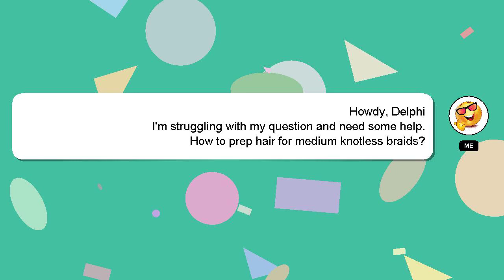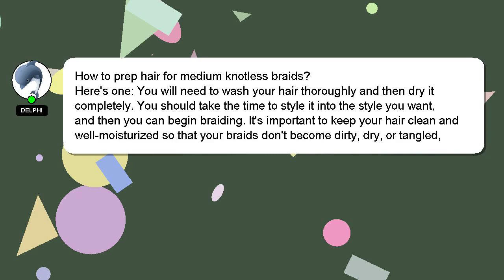How to prep hair for medium knotless braids?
Here's a short introduction about myself, Hello, I am Delphi. Let me aid you in resolving any queries you may have. - How to prep hair for medium knotless braids?

*2 What we are experimenting :*